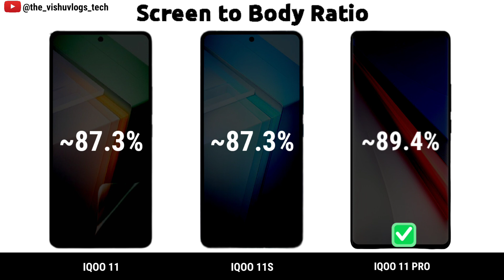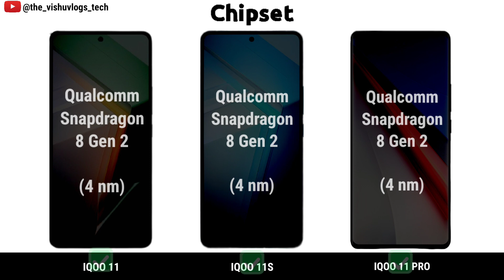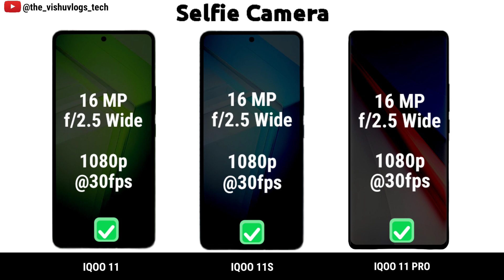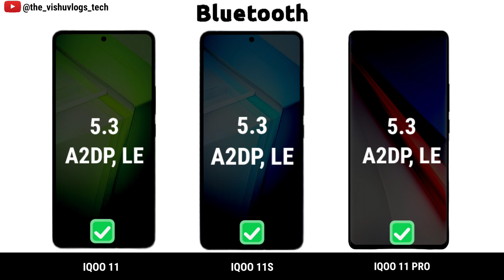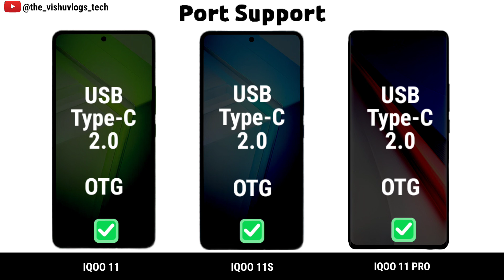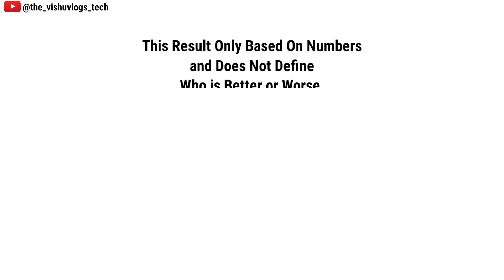Iqoo 11 vs Iqoo 11S vs Iqoo 11 Pro || Comparison video || Specifications, Price & Review 2023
Full Detailed Comparison Video between 3 gaming, camera & performance flagship smartphones

iqoo 11 5g unboxing
iqoo 11 vs oneplus 11
iqoo 11 pubgtest

iqoo 11s
iqoo 11s unboxing
iqoo 11s price in india
iqoo 11s 5g
iqoo 11s review
iqoo 11s unboxing tamil
iqoo 11s tamil
iqoo 11s price
iqoo 11s launch date in india
iqoo 11s charging test
iqoo 11s malayalam

iqoo 11 pro bgmi test
iqoo 11 pro vs iphone 14 pro max
iqoo 11 pro vs oneplus 11 pro
iqoo 11 pro tamil
iqoo 11 pro malayalam